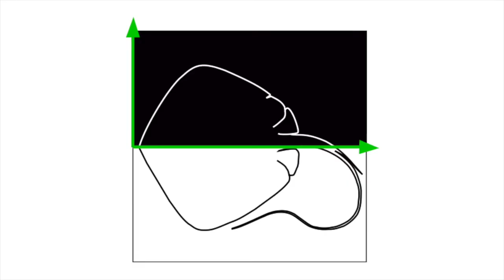Stingray theme song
Shorter cut/mash-up of the Stingray tv show theme song, which we use for promotion of the Stingray software package